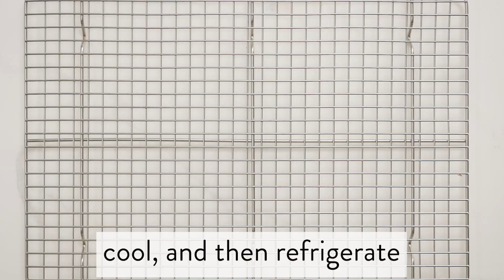Nutella Swirl Cheesecake Bars | Sally's Baking Recipes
Learn how to make these creamy cheesecake bars with a thick Nutella swirl and a buttery graham cracker crust.